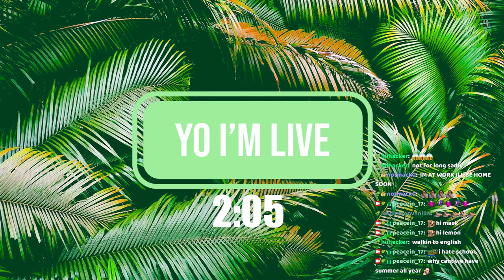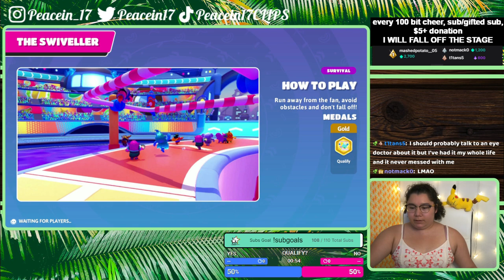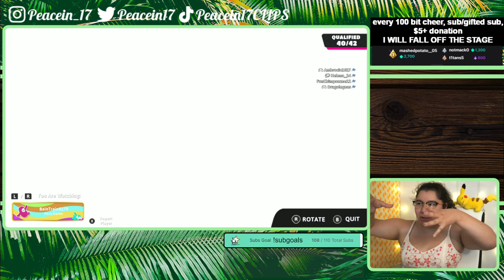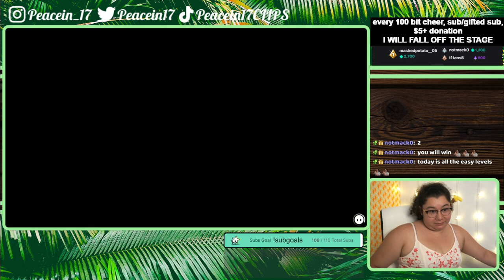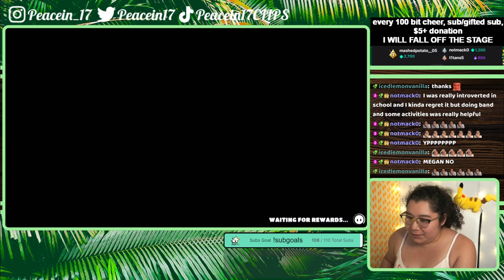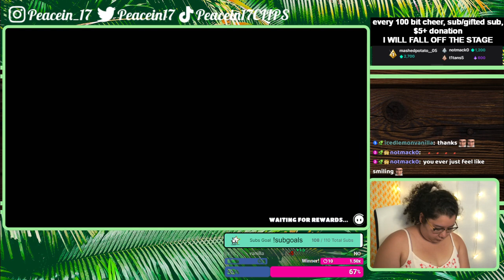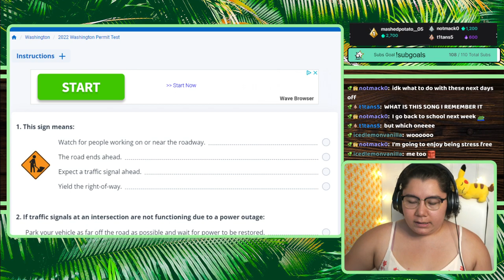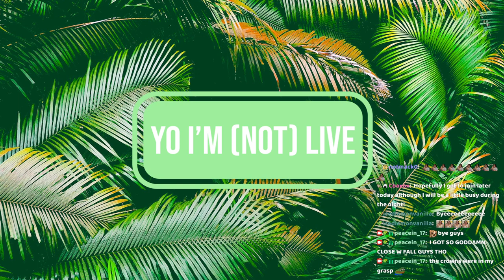8/24/22 EVERY CROWN I GIFT A SUB! CHEER/DONATE TO MAKE ME RESPAWN! GET IN HERE NOW!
Time Stamps
00:00:00 Starting Soon
00:05:31 Intro
00:07:09 Fall Guys
03:01:00 Practice Driving Test